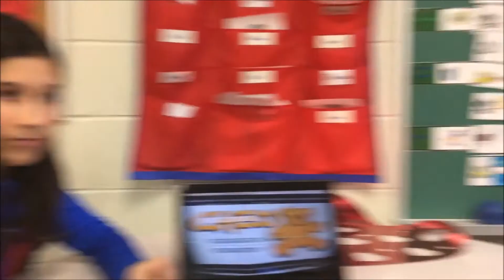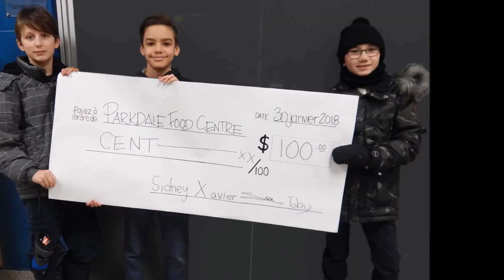École élémentaire catholique Saint-François-d'Assise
Projet en lien avec la transformation de l'expérience d'apprentissage, présenté dans le cadre du Concours «20 ans...ça se fête en grand!».